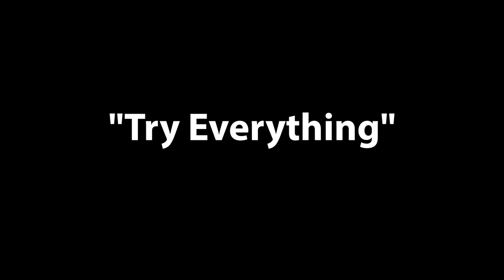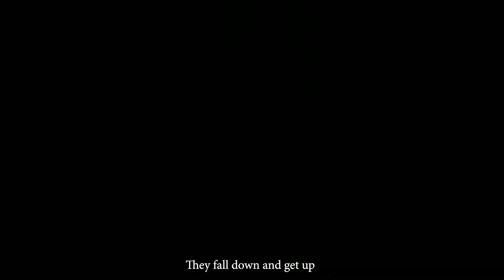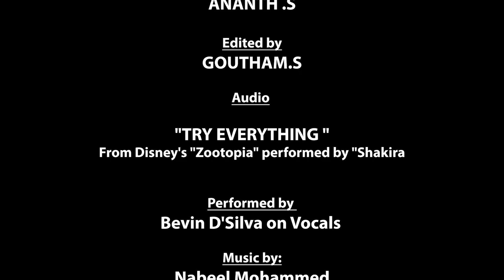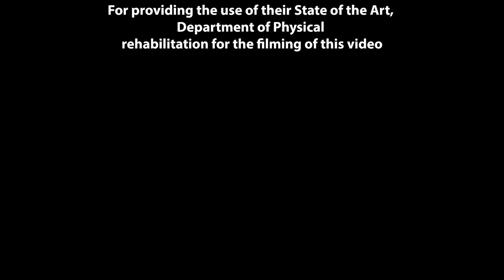Shakira Try Everything (Cover) by Dr. Bevin D'Silva to raise awareness on Multiple Sclerosis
This year the theme for " World Brain Day 2021" is " Stop Multiple Sclerosis"

Message:
" Lets raise awareness about Multiple Sclerosis and work together to stop Multiple Sclerosis by early diagnosis, better management and improving quality of life"

As part of this initiative, Alexis Media in association with World federation of Neurology and NIMHANS, supported by Sakra World Hospital presents this video, (based on a true story),  to create awareness and understand the difficulties faced by a highly skilled individual like a musician when affected by Multiple Sclerosis.

This video is aimed to encourage all to learn more about the disease yourself, and spread awareness to others.

The feature track in this video, "Try Everything" is originally performed by Shakira and featured in Disney's "Zootopia". This amazing song with its perfect lyrics, is inspiring and motivating.

To all the MS people out there, each of you, alone know how you have tried to cope with a disability that appeared overnight. This song is for you. For you have tried and failed, tried again, maybe given up.

It is my sincere hope that you never stop trying, no matter how many times you fail. If you cant, then try something else... why not "Try Everything" you may not yet know what you are good at.

Dig deep into your passions and use them to fuel your determination and will to get better, get treated, you may not only get back what you lost but you would've gained a lot more by trying everything.

About the artiste:
Dr Bevin D'Silva is an Emergency Physician, who besides being a doctor is also a painter, musician, composer and is passionate about social causes. He is an alumnus of MAHE , XLRI ( Xavier's School of Management Jamshedpur)and Nathaniel's School of Music Bangalore.

About Alexis Media,
It is a platform founded by Dr Bevin Dsilva, that aims to create meaningful and socially responsible content and remain sustainable to make more.
We provide means for artistes, singer songwriters, story tellers and content creators to access technical help to make and promote their creations. Anyone with an idea can reach out to us and we will help you create your music or video with the help of our team of musicians, sound engineers, directors and crew.